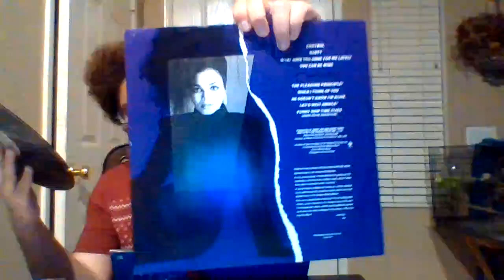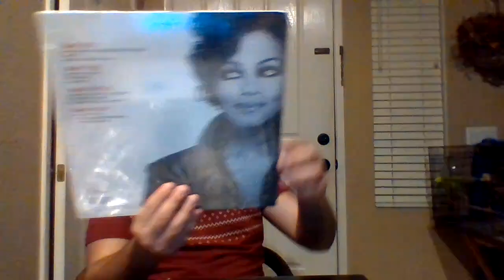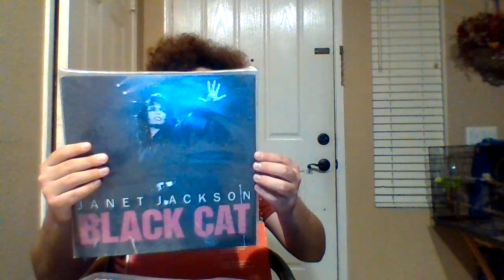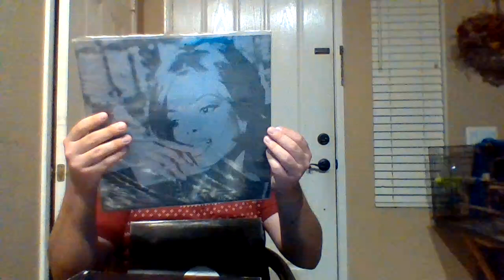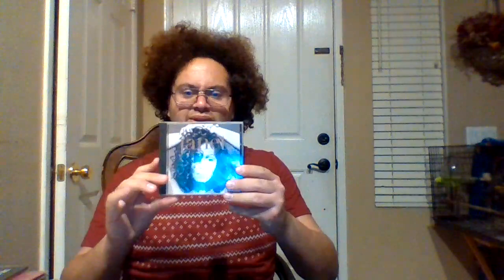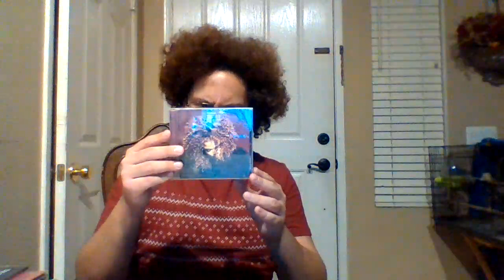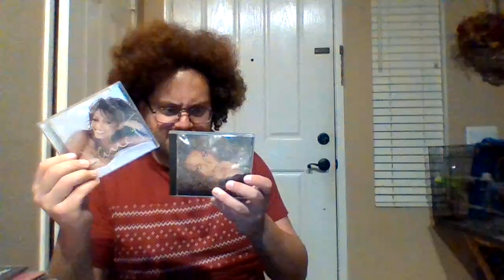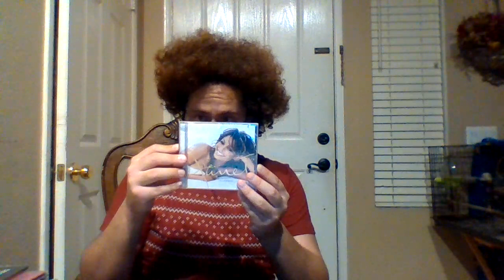Wishing R&B legend Janet Damita Jo Jackson a Happy birthday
What's up Youtubers how's it going? Today I'm wishing the one and only R&B legend from the Jackson family Janet Damita Jo Jackson a Happy birthday she turned 57 years old and she's still looking beautiful today. She's known for hits like Young Love, Control, Rhythm Nation, Black Cat, What Have You Done For Me Lately, Alright, Say You Do, Come Give Your Love To Me, That's The Way Love Goes, Nasty, When I Think Of You, Velvet Rope, I Get Lonely, Got Til Its Gone, Empty etc. I'm showing my Janet collection and I'm trying to get the rest of her catalog I do want to get her first two albums. What's your favorite song by Janet Jackson? Stay blessed and safe